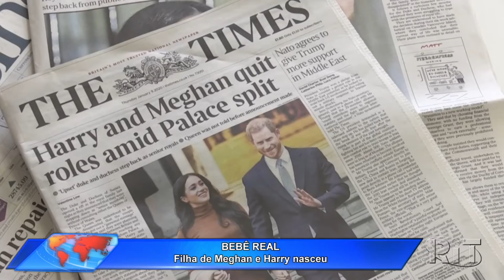Jornal Acontece Agora - Edição 10h (07/jun/2021)